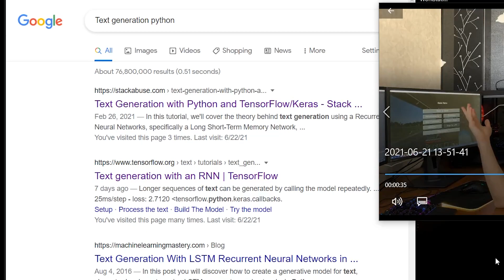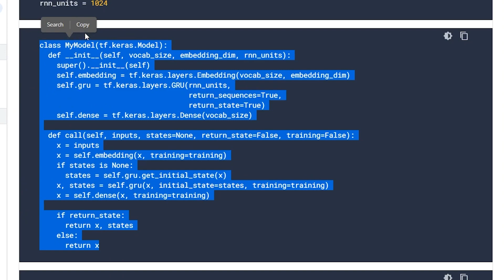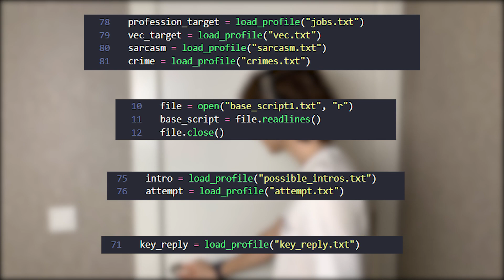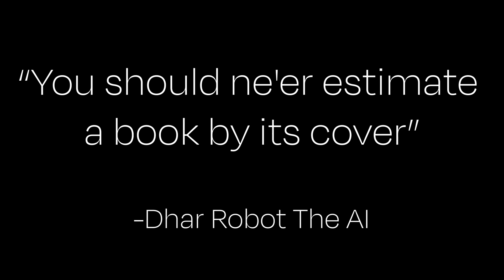I Coded An AI That Writes Dhar Mann Scripts And Filmed One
Dhar Mann, the legendary creator famous for his viral "motivational/educational" videos. I coded an AI that can generate scripts that resemble the ones he writes for his videos. I acted one of the AI generated scripts out just for the fun of it.

Music Used
One Hell Of A Time - Kristofer Maddigan
Botanic Panic - Kristofer Maddigan
Too Good Too Bad - Seatbelts
Tank! - Seatbelts
Home - Whitesand